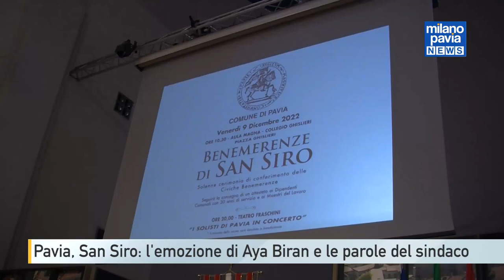San Siro, il premio alla memoria di Amit Biran commuove il sindaco di Pavia: "Ha salvato Eitan"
“Coraggio e amore, virtù e sentimenti che tutti dovrebbero avere e che Amit Biran, il padre del piccolo Eitan, ha espresso nel modo più spontaneo: con il suo abbraccio, mentre la funivia cadeva, Amit ha salvato la vita del figlio”. E’ stato il passaggio sulla tragedia del Mottarone da parte del sindaco il momento più toccante delle celebrazioni di San Siro, santo patrono di Pavia.
Proprio Fracassi ha voluto conferire una medaglia alla memoria del padre eroe: a ritirare il premio, commossa, è stata Aya Biran, sorella di Amit.

Le celebrazioni di San Siro, come da tradizione, sono state anche l’occasione per tracciare un bilancio sull’attività politica e sulle prospettive future della città. Il sindaco Fracassi vuole puntare sul rilancio del capoluogo con il recupero delle aree dismesse. Nel suo lungo e articolato intervento ha inoltre voluto respingere le accuse di cementificatore mosse da opposizione e comitati.

E’ stato un santo patrono dai molteplici significati: ultimo, ma non per importanza, il ritorno delle celebrazioni in presenza dopo due edizioni segnate dalla pandemia e dall’assenza di pubblico.